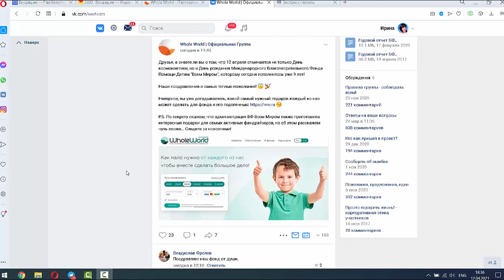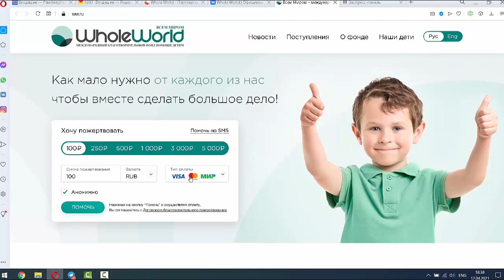С днем рождения, фонд Помощи детям Всем Миром!